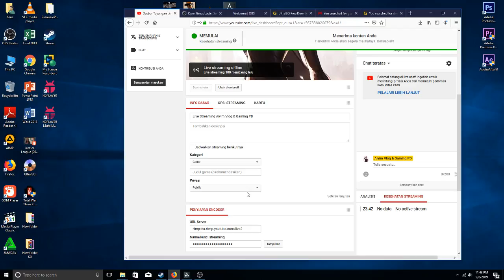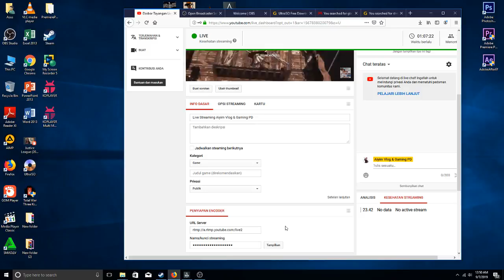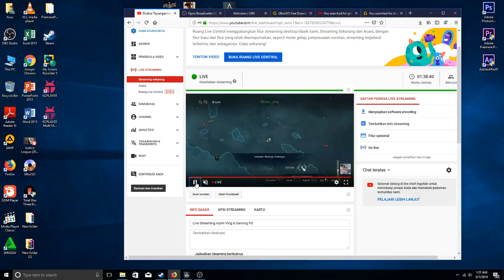Live Streaming Aiyim Vlog & Gaming PD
berpetualang dilautan yang luas